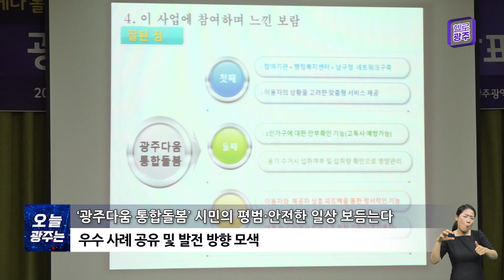☑230821 오늘광주는 : ‘광주다움 통합돌봄’ 시민의 평범·안전한 일상 보듬는다